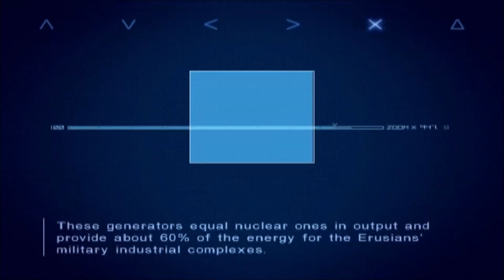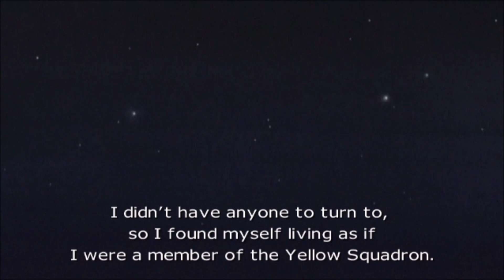Ace Combat 04: Shattered Skies [PCSX2] - Mission 07 - Deep Strike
With Erusea's 'Invincible Fleet' sunk, morale of ISAF soldiers all over the Usean continent soared and a concerted effort to push back against Erusea began. Mobius Squadron was deployed to Faith Park, a canyon region located near Bulgurdarest in eastern Usea. The region was home to a large solar power plant that was taken over by Erusea when they invaded the continent. With the solar generators providing 60% of the power used by Erusea's military industry, their destruction would be severely damaging to the Erusean war machine. Unfortunately, attacking Faith Park also meant the ISAF's forces would be within range of the powerful Stonehenge railcannons. While all this was happening, the Narrator also experienced changes in his current life, beginning with the disappearance of his uncle. But more than that, he discovered the barkeep and his daughter whom he had a crush on were members of the local resistance. Catering to the Eruseans at their bar with a smile during business hours, while secretly working with other groups to carry out espionage, sabotage and other highly risky operations to undermine the Eruseans.

There are plenty of setup guides on youtube you can look up. Download PCSX2's latest Nightly build, you will need a PS2 BIOS (I can't provide links for this due to legal reasons).
For a more thorough guide to Ace Combat emulation, check out Justin El's guide
Justin's channel:  @justinels9591